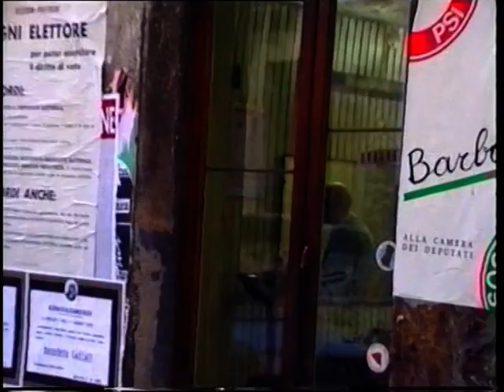MISTRETTA - ex artigiani : i barbieri - 1992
Ricordiamo insieme